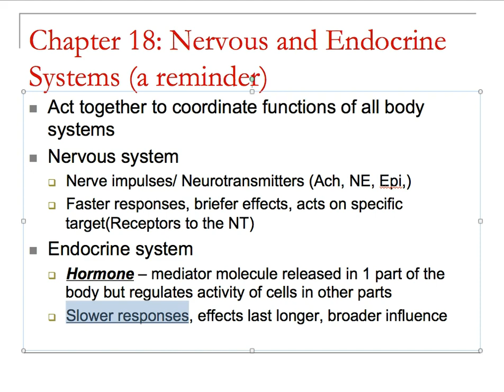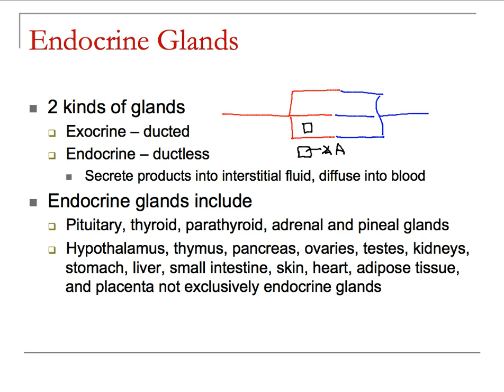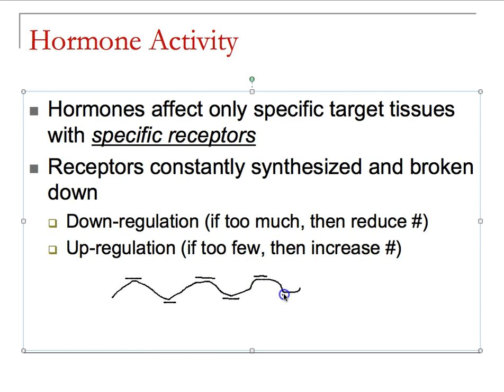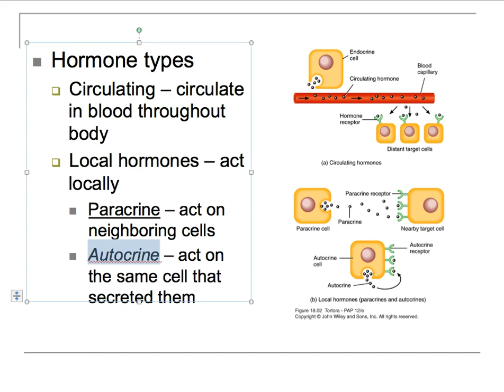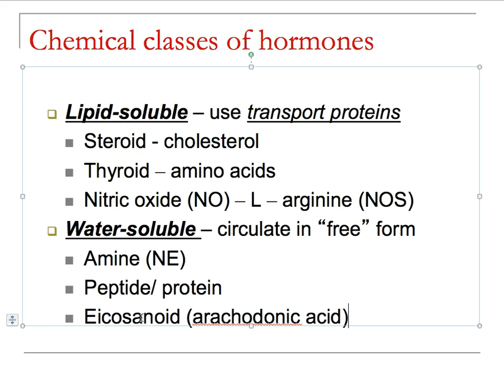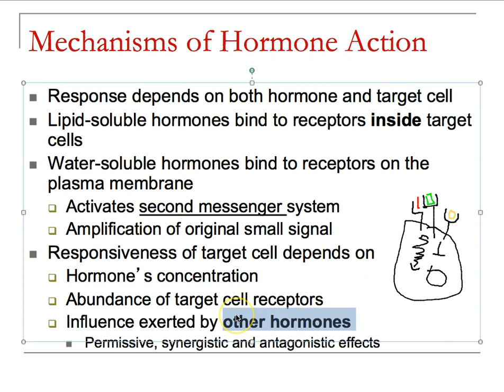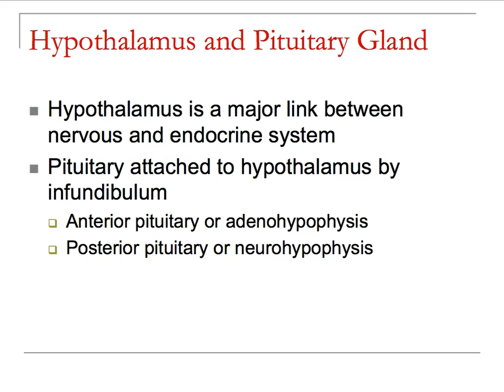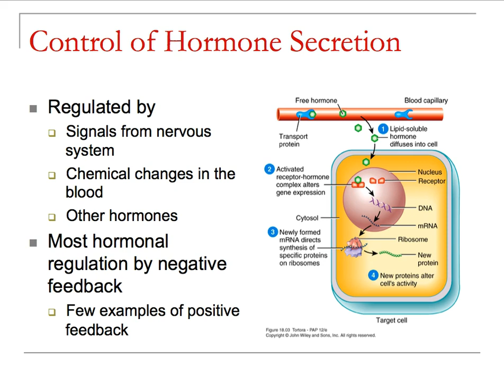BIO 212 Ch 18 a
Endocrine - part a
Make sure you know releasing and inhibiting hormones.